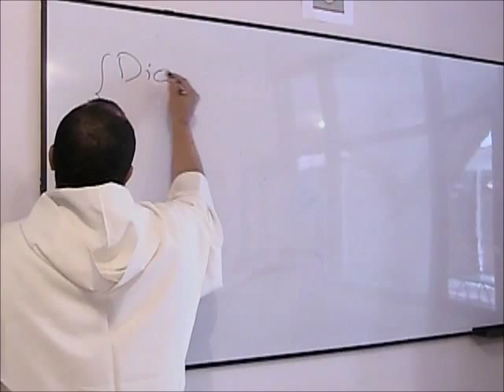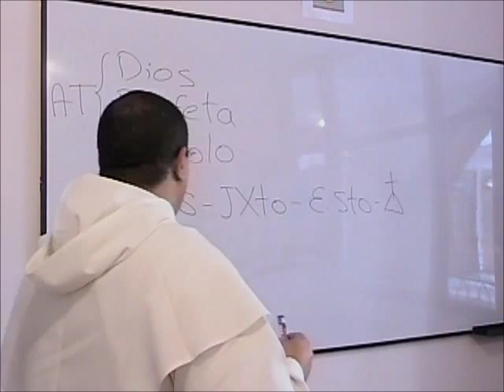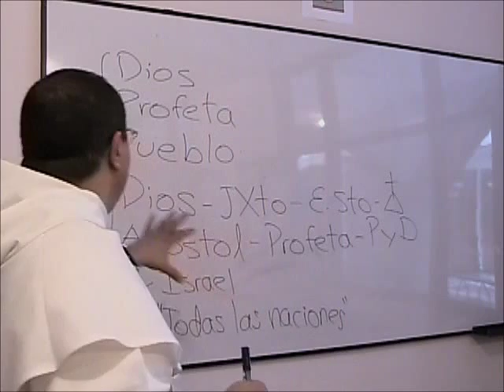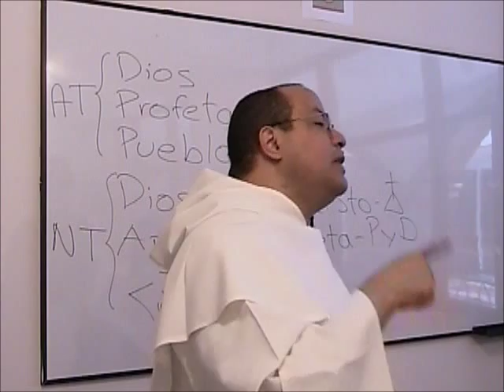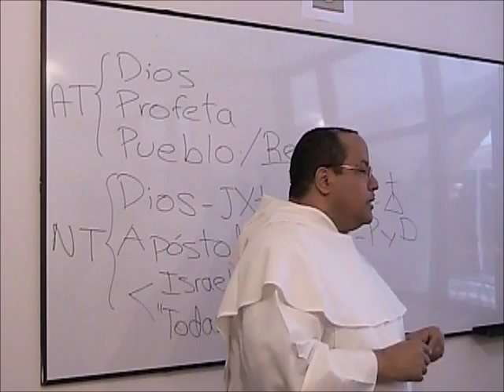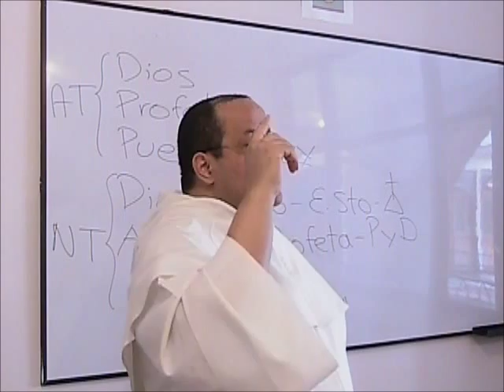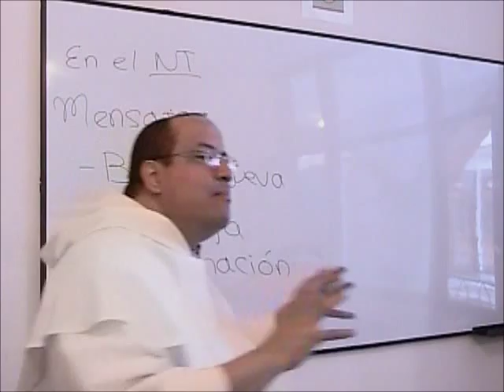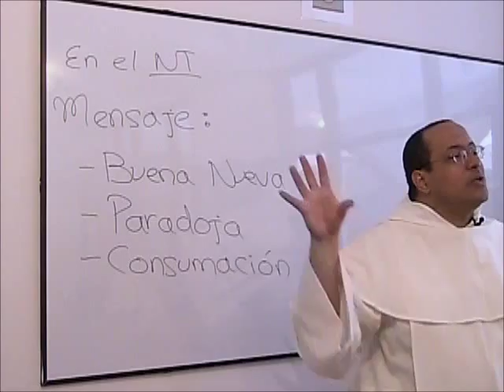Fundamento teologico de la Mision, 2 de 5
Curso ofrecido a los frailes dominicos de último año de teología.

Tema 2 de 5: Del Antiguo al Nuevo Testamento